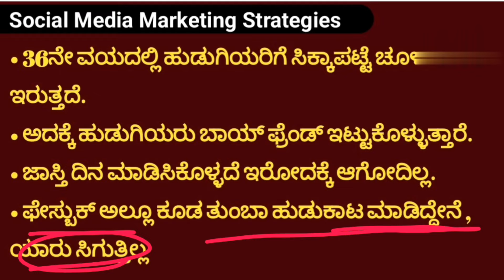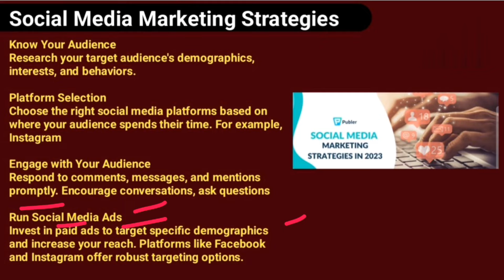social media marketing strategy 2024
Audience Research: Understand your target audience's demographics, interests, and behavior on social media.

Platform Selection: Focus on the platforms where your audience is most active

Content Strategy
Content Types: Use a mix of content types—videos, images, blogs, infographics, stories, live streams—to keep your audience engaged.

Active Engagement: Respond to comments, messages, and mentions to build relationships with your audience